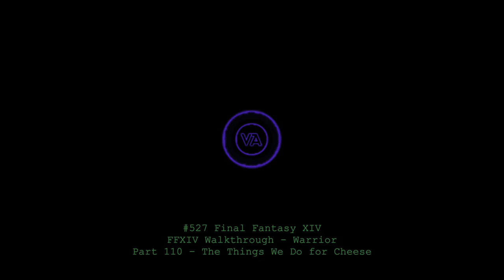Let's play Final Fantasy XIV - MSQ Walkthrough - Part 110 - The Things We Do for Cheese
This is MSQ Part 110 - "The Things We Do for Cheese", from The Realm Reborn.